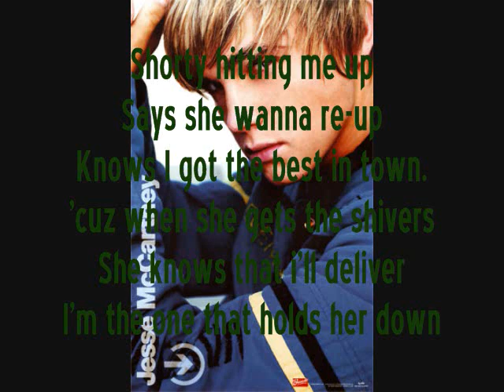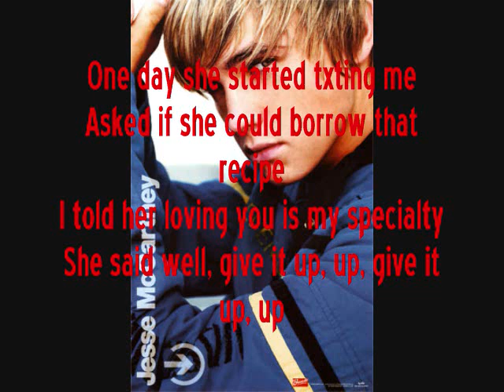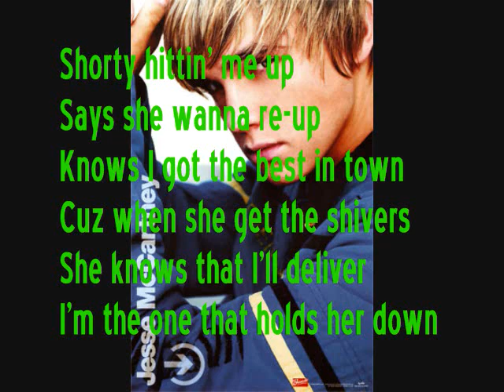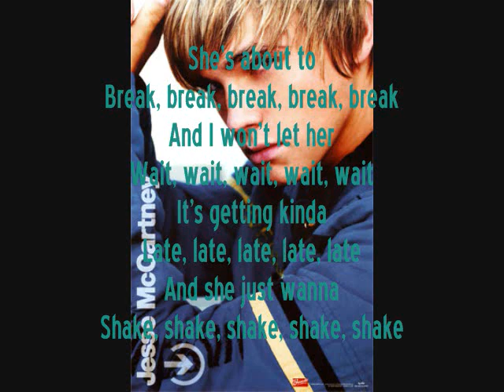jesse mccartney shake